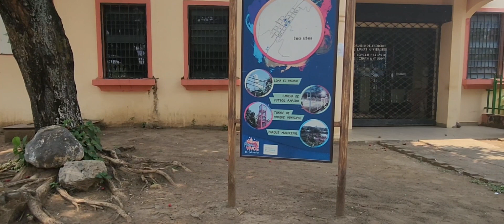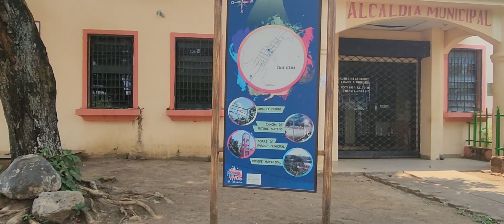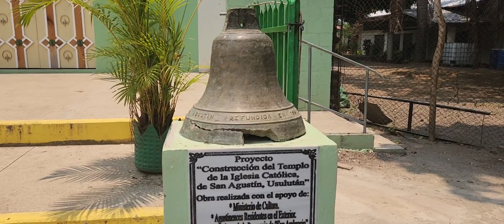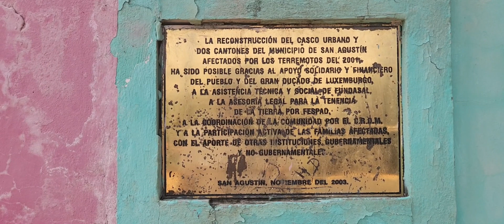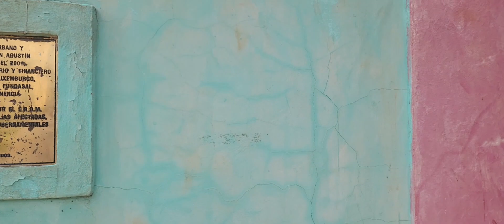TRAMO DE CARRETERA BERLYN SAN AGUSTIN